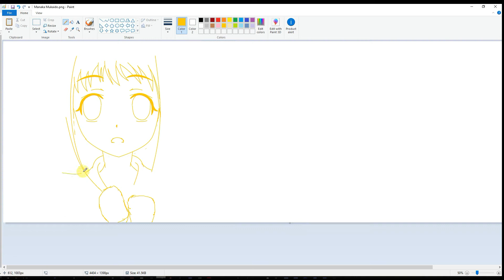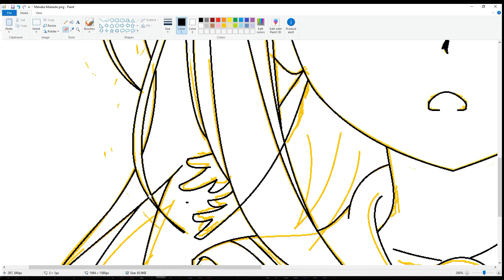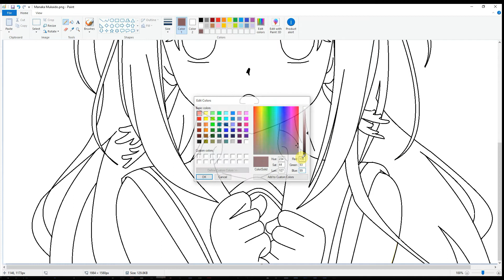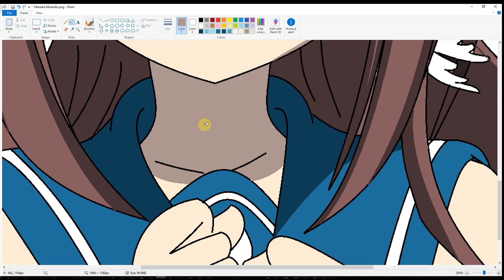SpeedPainting Manaka Mukaido in MS Paint using Mouse Only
Drawing in MS Paint Using Mouse Only

Anime: Nagi no Asukara